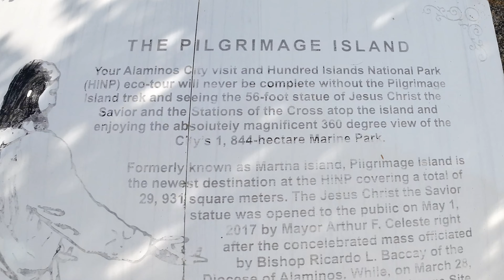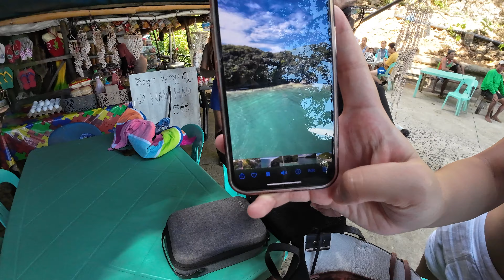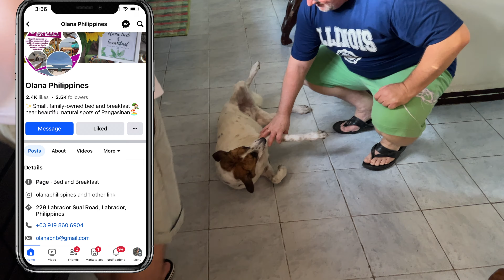ONE OF THE MOST BEAUTIFUL PLACES I'VE EVER BEEN Pilgrimage Island Hundred Islands Pangasinan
Pilgrimage Island is the third and final Island we stopped at on our tour of Hundred Islands Pangasinan, this is the Island with the Jesus Christ the Savior Statue and is the most recognizable attraction in this National Park.  Just like a few of the other islands there are several hundred stairs to climb to reach the observation area but the climb is worth it, the view from the statue is breathtaking.

Come join Anne I and our friends as we check out Pilgrimage Island and show a few other areas of Pangasinan before we had to journey back to Angeles City...